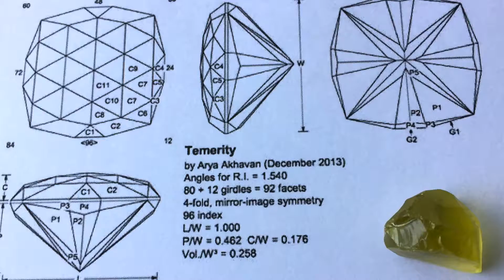Oro Verde quartz from Brazil 9.49 Cts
Oro Verde from Brazil
9.49 Cts. 13.67 x 13.70 x 9.41 mm
Temerity by Arya AKhavan